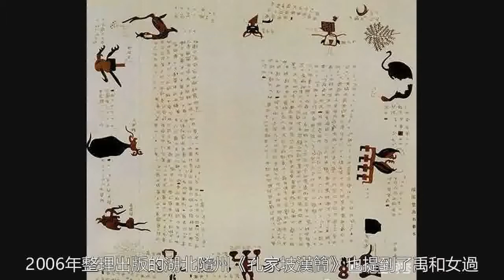女媧究竟是神還是人？石峁遺址一件骨制口絃琴終於揭開真相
根據先秦史料，伏羲女媧大概有三種面目，一為禮樂文化始祖，一為肇造人皇，一為純粹神話人物。石破天驚的是，2018年山西石峁遺址竟然出土了20餘件骨制口絃琴，結合《世本》等殘文記載，竟隱約證明了女媧是上古禮樂文化的重要創造者。